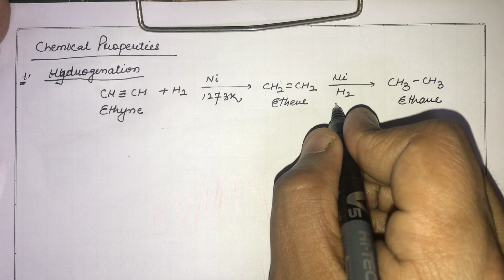13.Hydrocarbons Alkynes Preparation Physical & Chemical Properties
13.Hydrocarbons Alkynes Preparation Physical & Chemical Properties